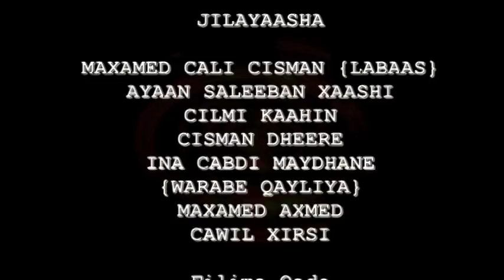Film Cusub {Dan Ka Hadal} Qaybti Labad 2015 HD